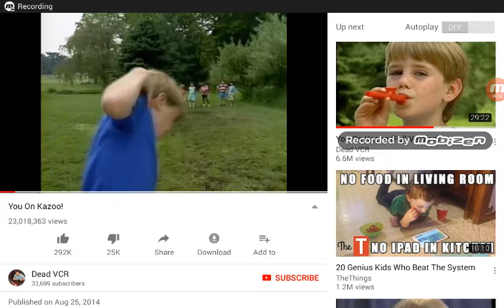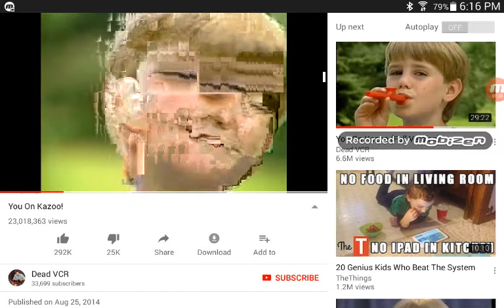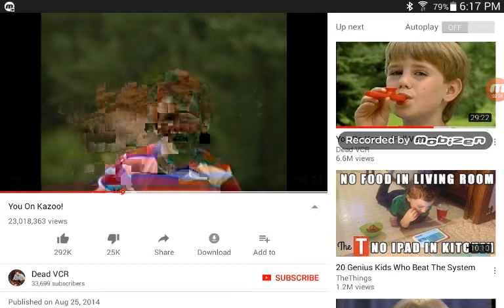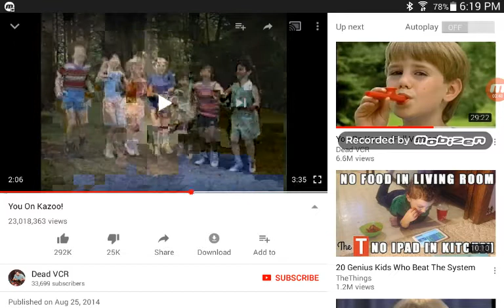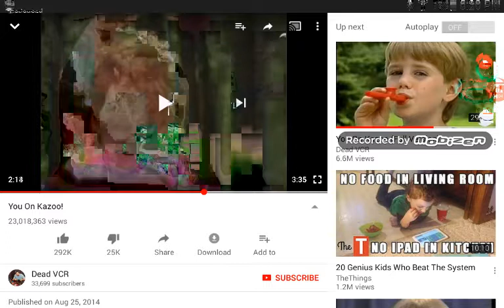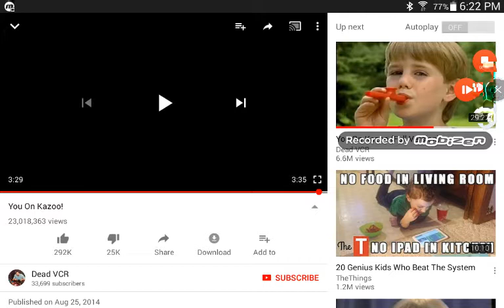Reacting to you on kazoo (50 sub special)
I do not own the you on kazoo video.